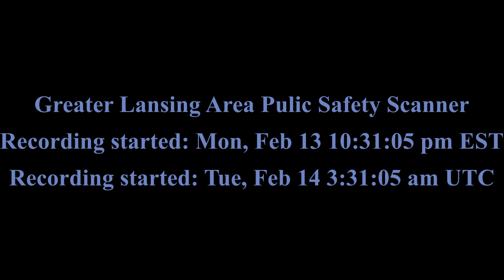MSU Active Shooter Scanner Mon, Feb 13 2023 - Greater Lansing Area Public Safety Scanner Pt. 28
Mon, Feb 13 2023 - Greater Lansing Area Public Safety Scanner

Recording started: Mon, Feb 13 10:31:05 pm EST
recorded via Scanner Radio Pro